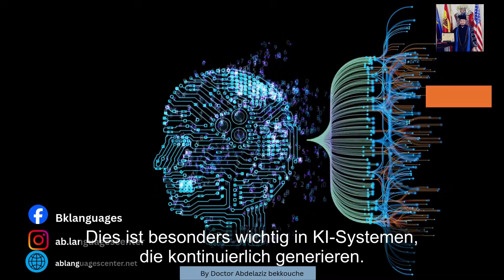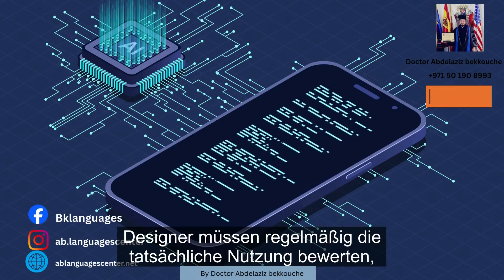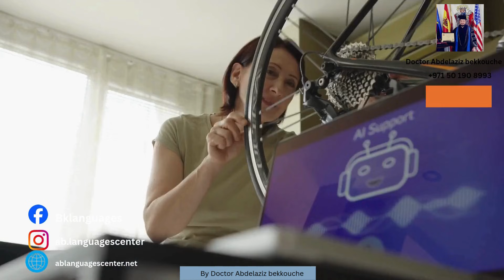AI Interaction Design Analysis part 2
part2 Artificial Intelligence (AI) Interaction Design is an interdisciplinary field that focuses on shaping how humans interact with intelligent systems in meaningful, usable, ethical, and efficient ways. Unlike traditional human–computer interaction (HCI), AI interaction design must address systems that learn, adapt, predict, and sometimes act autonomously. This creates unique challenges related to transparency, trust, control, accountability, and user understanding. The purpose of this study is to provide a comprehensive analysis of AI interaction design, examining its theoretical foundations, practical methodologies, technical constraints, ethical implications, and future directions. The study adopts an analytical and descriptive approach, offering detailed explanations intended for academic, professional, and applied design contexts.